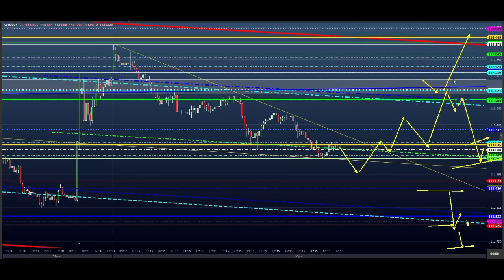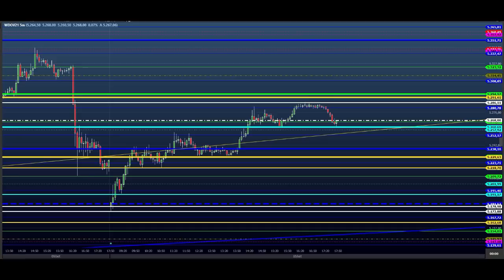ESTUDO para DAY TRADE - Dia 13/09 MINI ÍNDICE e DÓLAR